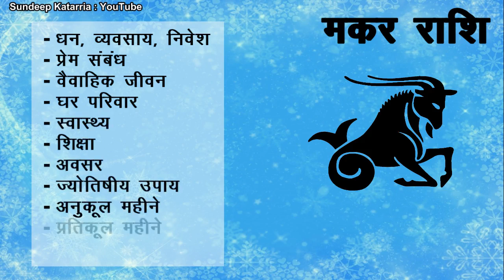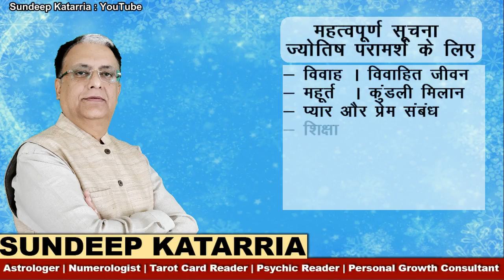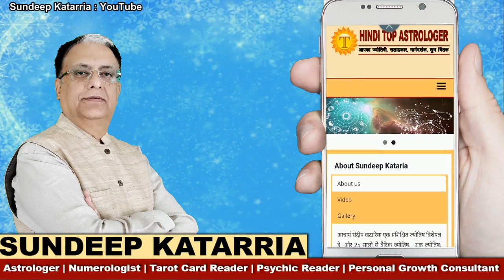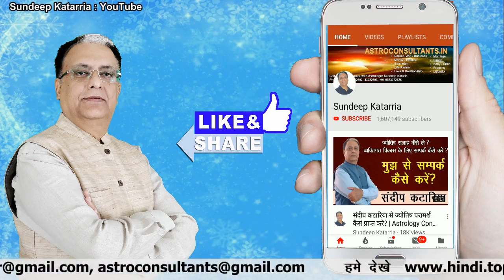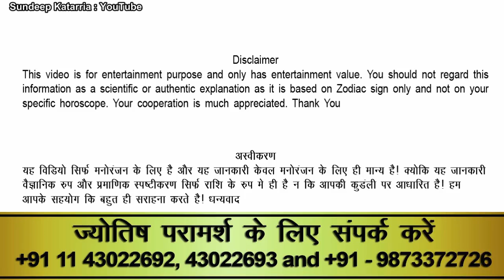मकर राशि वर्षफल 2020 MAKAR CAPRICORN 2020 Annual Horoscope Astrology by Sundeep Katarria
: link for detailed article मकर  राशि वर्षफल 2020 MAKAR CAPRICORN 2020 Annual Horoscope Astrology by Sundeep Katarria

नमस्कार दोस्तों, मैं हूं आपका Astrologer Sundeep Katarria इस वीडियो में मैं साल 2020 के दौरान आपके जीवन के महत्वपूर्ण पहलुओं यानी की आपके करियर, प्रेम संबंध, वैवाहिक जीवन, दोस्ती, घर – परिवार, स्वास्थ्य, शिक्षा, जीवन में मिलने वाले अवसरों, ज्योतिषीय उपाय, अनुकूल महीने, मुश्किल भरे महीने, tips और advice आदि के बारे में विस्तार से बताऊंगा।

capricorn 2020
capricorn yearly 2020
capricorn prediction
capricorn horoscope
yearly prediction
2020 prediction